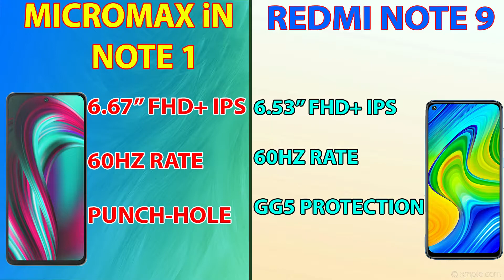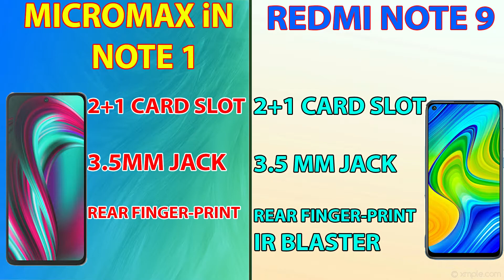🔥Micromax IN Note 1 Vs REDMI Note 9⚡ | Best Smartphone Under 12000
Hello,

In this video i am going to tell you about the differences between micromax in note 1 and redmi note 9.

Topic Covered -

micromax in note 1 vs redmi note 9
redmi note 9 vs micromax in note 1
micromax in note 1 vs redmi note 9 camera test
micromax in note 1 vs redmi note 9 pubg test
micromax in note 1 vs redmi note 9 speed test
micromax in note 1 vs redmi note 9 battery drain test
micromax in note 1 vs redmi note 9 gaming test
micromax in note 1 vs redmi note 9 charging test
micromax in note 1 vs redmi note 9 camera comparison
micromax in note 1 vs redmi note 9 comparison
micromax in note 1 vs redmi note 9 unboxing